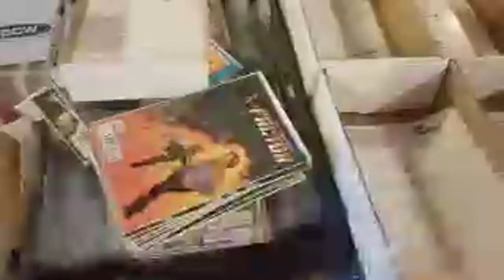WCC Live Sorting And Boxing!